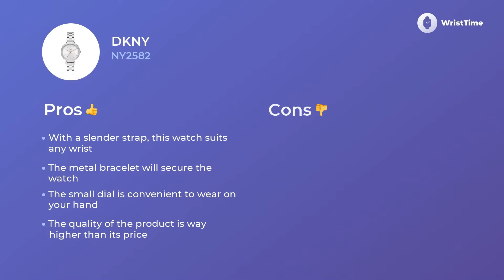Trendy DKNY NY2582 Ladies’ Watches Prices & Prices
The timepiece for Women DKNY NY2582 is well-known for its outstanding serviceability that goes in pair with a reasonable price.

• a durable push-button buckle
• all-purpose circle disk
• quartz movement
It is smart choice for Women who want to look unforgettable in any outfit.

The DKNY NY2582 wristwatch consists of a great amount of beneficial peculiarities.

• contemporary style
• comfort strap
• upscale movement

helps to alleviate the hard day of modern Women, filling it with bright colors.

If you eager to learn more about the DKNY NY2582 clock, you should watch this video. It provides data about the material, features, and extra factors.

We also talk about DKNY NY2582 price and make a comparison among European, British and the US’ charges too.

 If you liked this video report you are welcome to give us a “like”, we really want to be helpful. And don’t hesitate to express your opinion with us in the comments below.